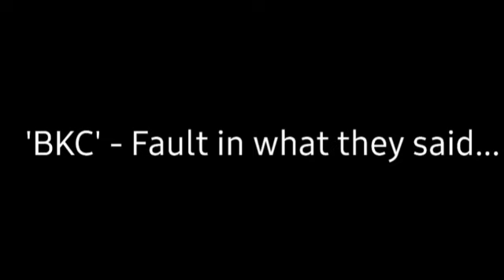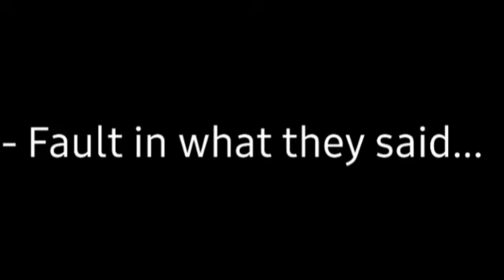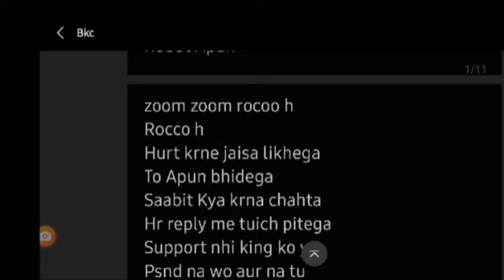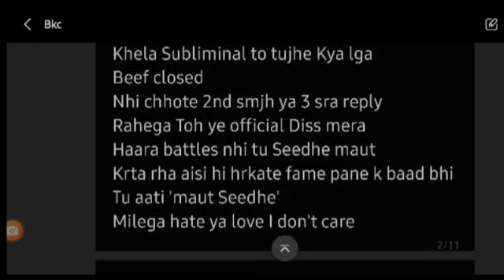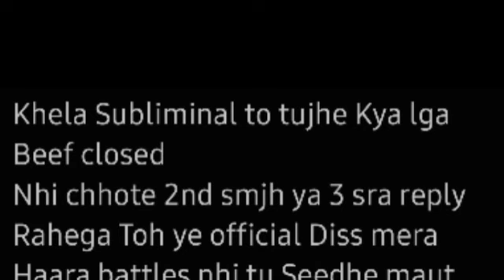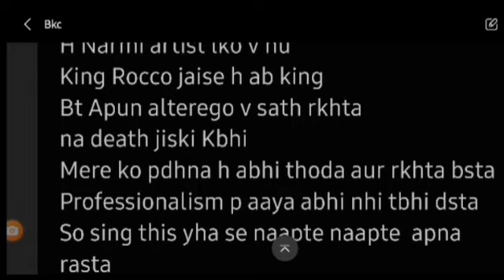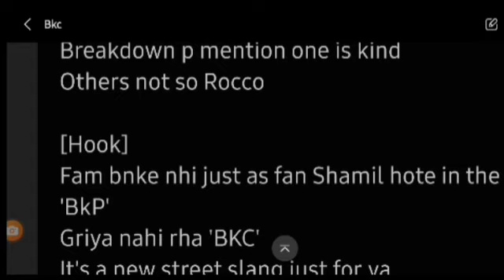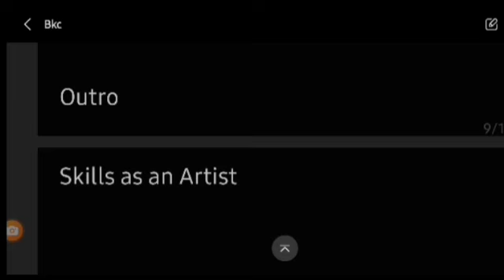ROKO 2 MG breakdown by Artist Anurag| Rocco Reply to bantai... 2024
Full beef now seems to be over as fully explained
By me
Link in about, read my bio

Like and do comment
On my reply to @EmiwayBantai
Full lyrics on official Diss video

Official beef went subliminal which he left off purpose
Read the holy book
Be Anuragi, support fully

All lyrics  ©️